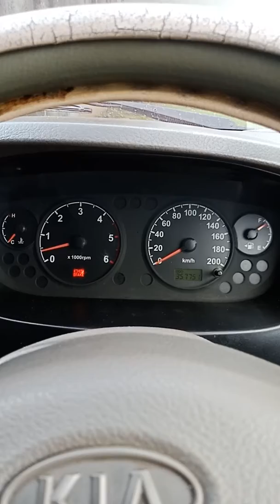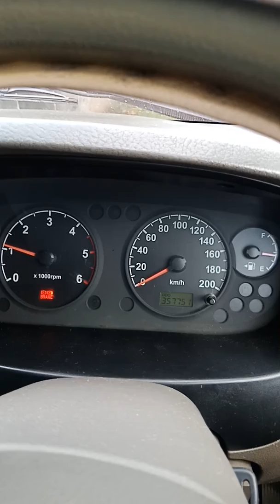Kia jarum spidometer disko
Kegiatan d pagi tadi